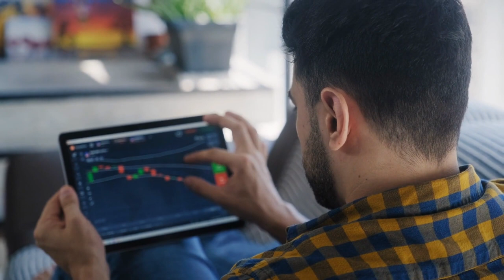Dilution in Stocks: What It Is and How It Can Affect Your Investments!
🔥Free course "Investing In The Stock Market For Beginners" and courses for all levels of investors at 🚀

✔️Courses Include:
Stock Market Investing Masterclass (Over 13 Hours)
Stock Trading Using Technical Analysis (Charting)
Investing For Beginners The Complete Course
Value Investing: The Complete Value Investing Course
Dividend Investing: The Complete Dividend Growth Investing Course
SPAC Investing: The Complete SPAC IPO Investing Course
Real Estate Investing Without Owning Real Property
Cryptocurrency: The Complete Bitcoin, Ethereum, and Altcoins Course

🔥All investing courses are:
Self Paced
Own The Course For Life (Free Updates)
Include a 30-Day Money Back Guarantee
Free and on sale courses!